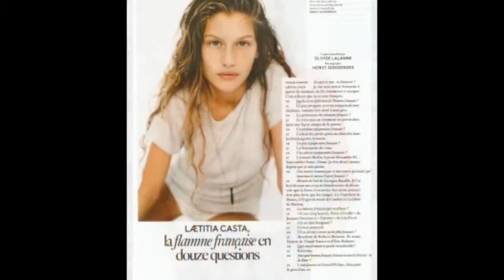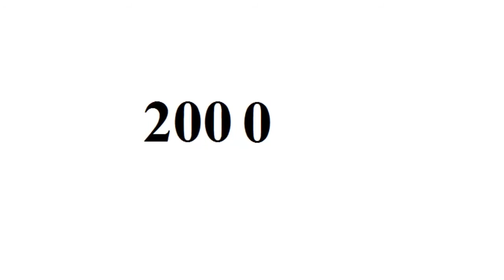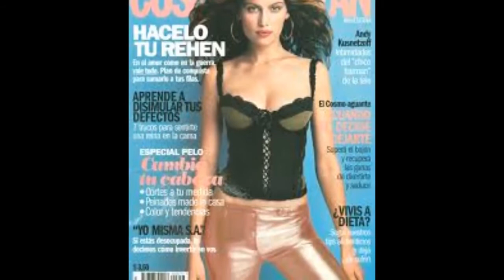Laetitia Casta - From Baby to 40 Year Old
Copyright: Laetitia Casta.

Go to:
topgamehaynhat.net